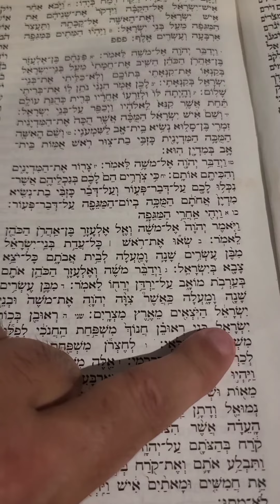Coach Avi Parasha PINCHAS part 3 aliyat Israel